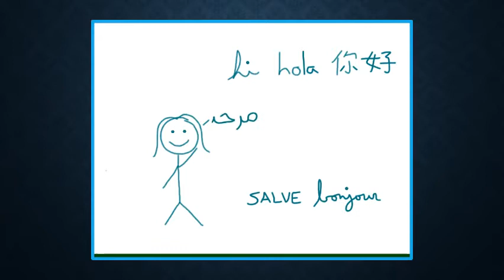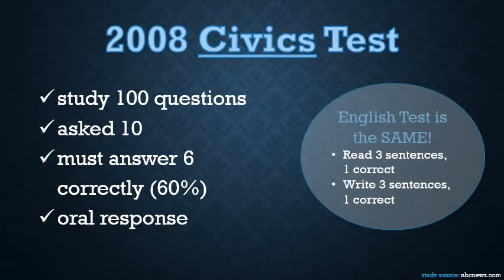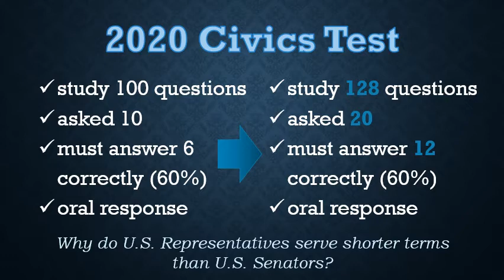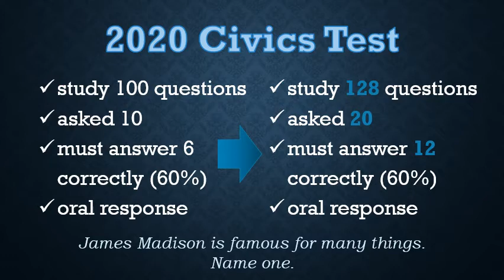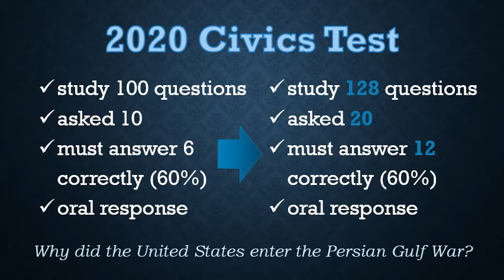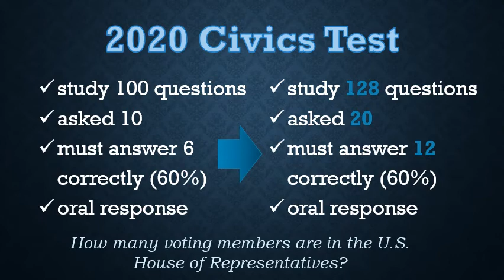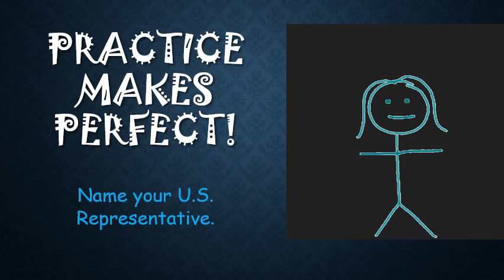Civic Citizenship Nov. 19, 2020: 2020 CITIZENSHIP TEST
Breaking News: United States Citizenship and Immigration Services has recently announced that it will start using a new CIVICS test for those applying for naturalization.  This new "2020" test is harder, but if you file your application BEFORE DECEMBER 1ST, you can still take the old "2008" one.  In today's video, I explain the differences between the two.